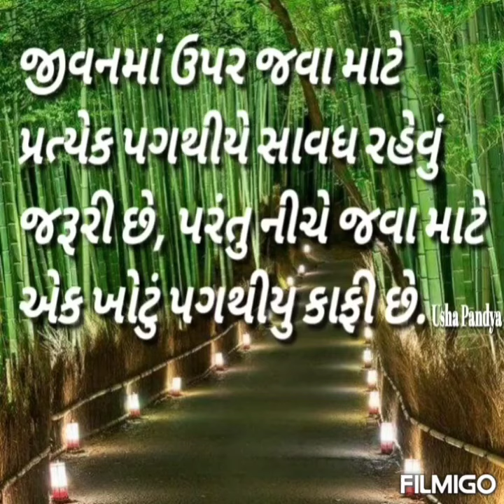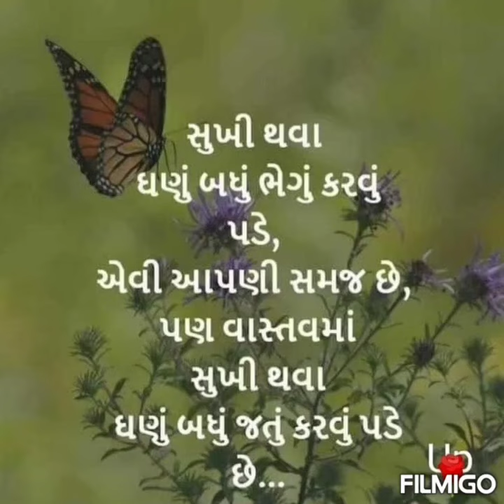Samjva ane Utarva jeva Vicharo | Motivational quotes| ગુજરાતી સુવિચાર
ગુજરાતી સુવિચાર
gujarati suvichar,

written by Usha Pandya
voice by Khushbu Pandya